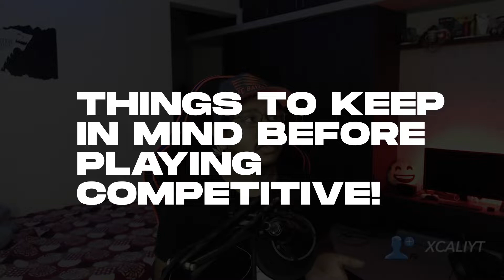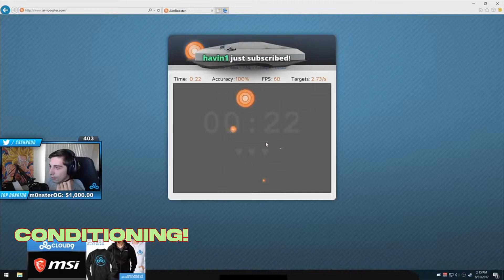ESPORTS? COMPETITIVE? KEEP THESE THINGS IN MIND! | Valorant | CSGO| Apex Legends | PUBG| Xcali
Esports ( Valorant, Apex Legends etc ) is at all time high, know these small things to stay ahead of the game!
WHO IS xᴄᴀʟɪʏᴛ ?
Hi! I'm a Streamer / Video Editor / Techie from India! Enjoy My Streams? Peace :)

Search - XcaliYT
SYSTEM SPECS -

GPU 1: GeForce RTX 2080 8GB
GPU 2: GeForce GTX 1060 6GB
CPU: AMD Ryzen 7 2700X Eight-Core Processor
Memory: 16 GB RAM (15.95 GB RAM usable)
Current resolution: 1920 x 1080, 160Hz
Operating system: Windows 10

=== IGNORE BELOW || TAG ZONE ===
yoru valorant gameplay,
your gameplay,
yorushika,
yoru india,
yoru cinematic,
yoru valorant live,
yoru trailer reaction,
yoru sheriff,
yoru montage,
yoru valorant,
yoru no kakera,
yoru ga akeru,
your food lab,
yoru voice lines,
your name full movie,
your health,
yoru agent valorant,
a valorant key,
valorant frag movie,
a seagull valorant,
a cheater valorant,
valorant c’est nul,
valorant rush c turnier,
valorant c nul,
valorant pc gratuit,
valorant devs,
valorant download pc,
valorant drop,
valorant download india,
valorant devs vs pros,
valorant download size,
valorant drop reaction,
dr d valorant,
dido d valorant,
sir d valorant,
glorious model d valorant,
model d valorant,
valorant code d’erreur 43,
как поиграть в valorant,
как попасть в valorant,
valorant explained,
valorant error,
valorant esports,
valorant enhanced,
valorant epic moments,
valorant error code 29,
valorant edit,
valorant exe,
ce e valorant,
viper e valorant,
valorant theme,
valorant personagens e habilidades,
valorant sova e,
valorant como baixar e instalar,
o’que e valorant,
valorant funny moments,
valorant fps,
valorant free,
valorant fps boost,
valorant for noobs,
valorant est t il gratuit,
valiant gameplay t,
valorant update,
valorant unable to access,
valorant unable to access game,
valorant uhd 620,
valorant ultimates,
valorant ultra graphics,
valorant unboxing,
valorant undercoverdudes,
aceu valorant,
Kako uci u valorant,
valorant before u buy,
u kogo dropi valorant,
valorant u,
valorant vs csgo,
valorant viper,
valorant vanguard,
valorant vs apex,
valorant viper gameplay,
valorant vpn,
valorant vanguard error,
valorant voice actors,
shroud valorant devs,
valorant vs fortnite,
valorant vs overwatch,
rhabby_v valorant,
valorant 1 v 5,
valorant 1 v 1,
valorant pros v debs,
valorant warowl,
valorant wtf moments,
valorant weapons,
valorant walkthrough,
valorant wtf,
valorant will never be csgo,
valorant without graphic card,
valorant without gpu,
jak zagrać w valorant,
jak grac w valorant,
postacie w valorant,
skinny with valorant,
jak strzelac w valorant,
wiecej fps w valorant,
izak gra w valorant,
więcej fps w valorant,
valorant xbox,
valorant xqc,
valorant xyaa,
valorant xp,
valorant xps 13,
valorant xbox 360,
valorant xqc chat,
fortnite x valorant,
project x valorant,
greekgodx valorant,
valorant 4 x 3,
orslok x valorant,
cs go x valorant,
valorant x overwatch,
valorant youtube,
valorant youtube channel,
valorant yassuo,
valorant you don’t have permission to play this game,
valorant youtube banner,
valorant youtube gaming,
valorant yvonne,
valorant you don’t have permission,
valorant personajes y habilidades,
valorant comment y jouer,
valorant trucos y consejos,
valorant halo y ness,
valorant & csgo,
valorant rubius y lolito,
valorant ps4 teclado y raton,
valorant zerator,
valorant zoom sensitivity,
rubius z valorant,
problem z valorantem,
pierwsze bramki z valorant,
problemy z valorant,
live z valorant,
valorant z widzami,
valorant problem z antycheatem,
valorant gry z widzami,
valorant 0.49,
valorant 0.49 update,
valorant 0 ping,
valorant 940mx,
valorant 940m,
valorant 920mx,
valorant 960m,
valorant 930mx,
valorant 950m,
valorant 9900k,
cloud 9 valorant,
valorant 21 9,
valorant wtf moments 9,
valorant wtf 9